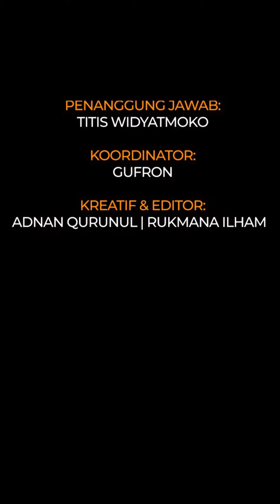Merasa belum pantas naik haji, 9 momen pelepasan Aurel dan Atta jelang ibadah haji